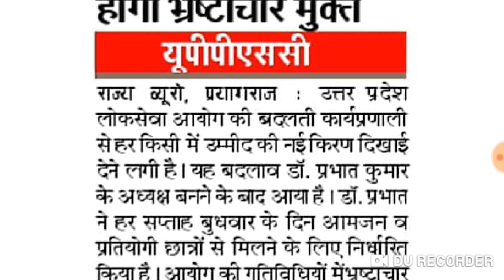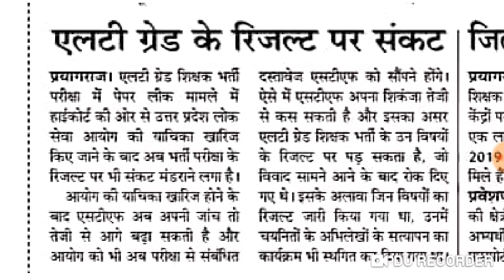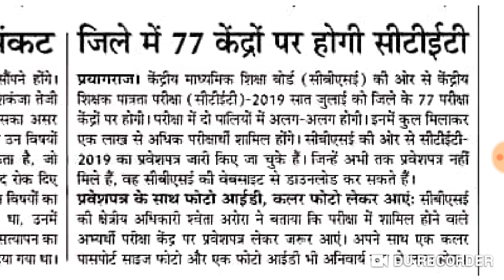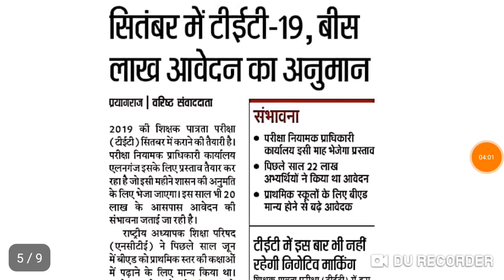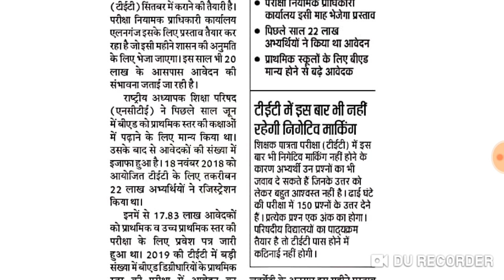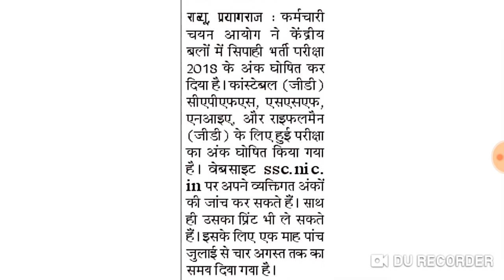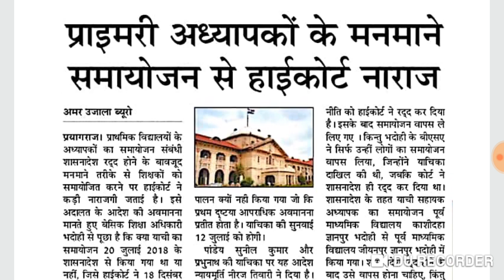शिक्षा जगत से जुङी आज की ख़बरे(06-07-2019)